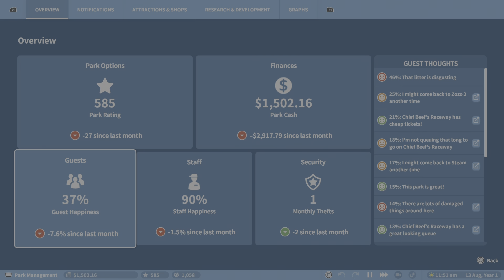How To Replace All Vandalized Bins At Once | Planet Coaster